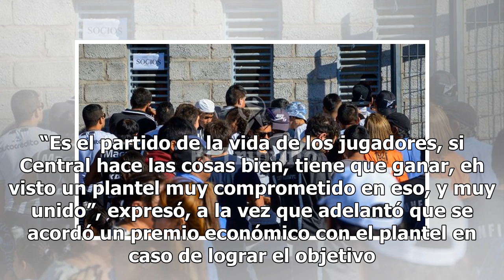“La gente de Central Norte es un jugador más”